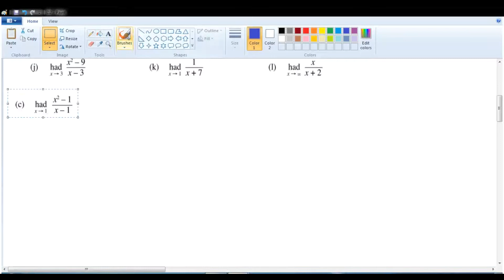F5 C2 limits EP 4